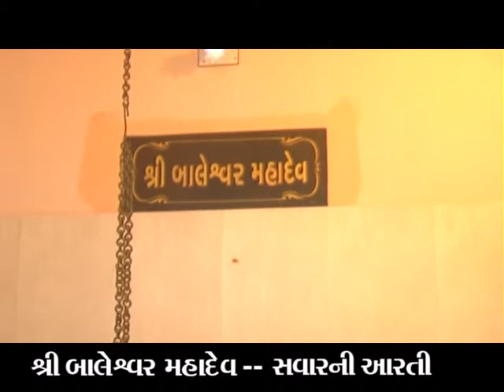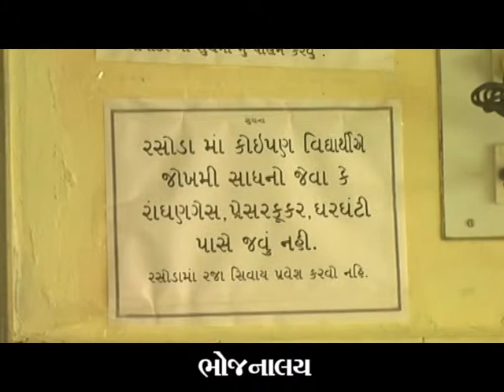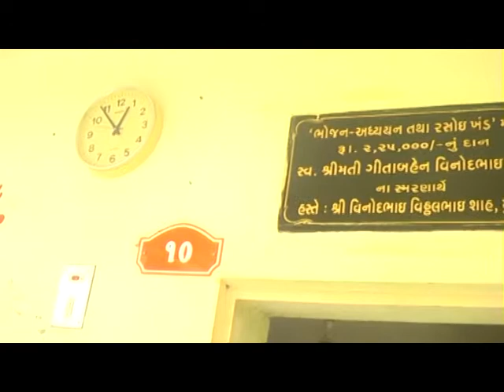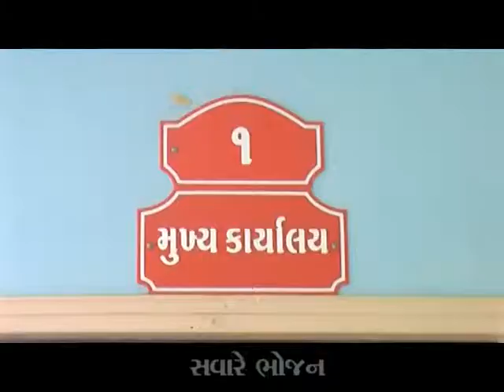Aim For Seva Zero Organic West Chhatralaya Part 5